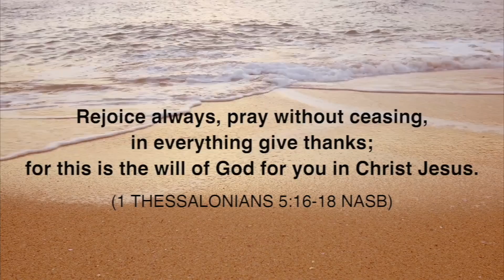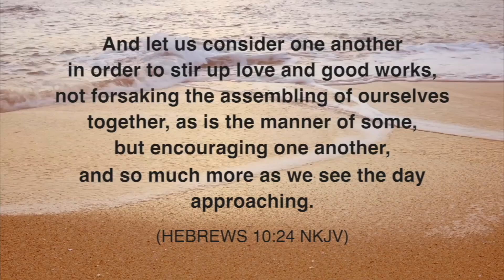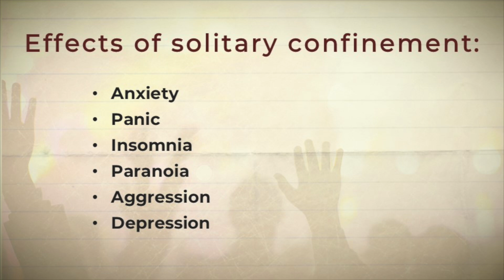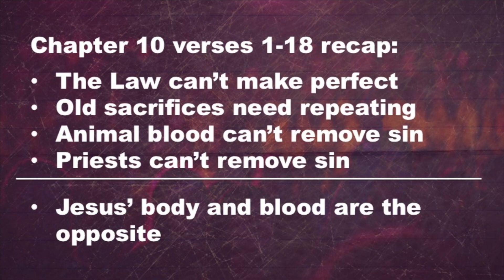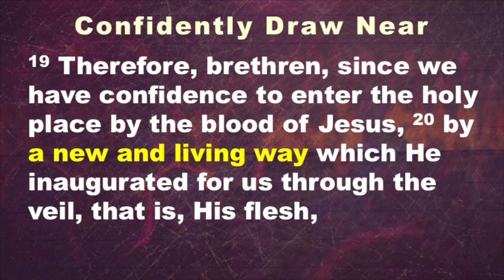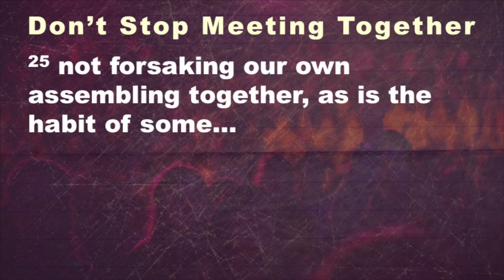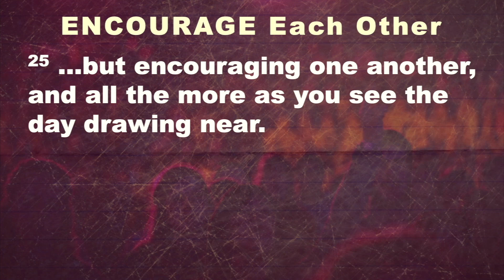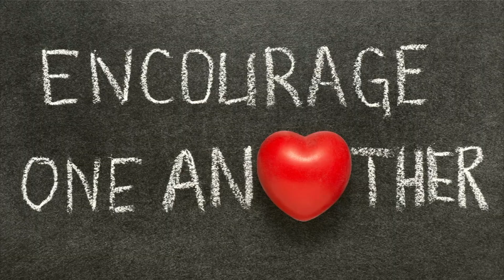LC3 | We Are Gathered Here - Week 1 - Encouragement | 9-22-2024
LC3 Associate Pastor, Isaac Winstead, begins our sermon series "We Are Gathered Here" with a message from Hebrews 10 on encouragement.
They key points we are looking at in  Hebrews 10:19-25 are:
Confidently draw near to the holy place / God's throne / the house of God
Firmly grasp our hope
Provoke each other to love and good works
Don't stop meeting together
Encourage one another